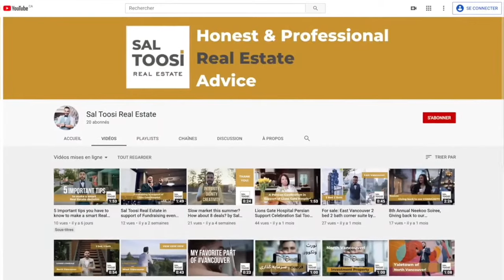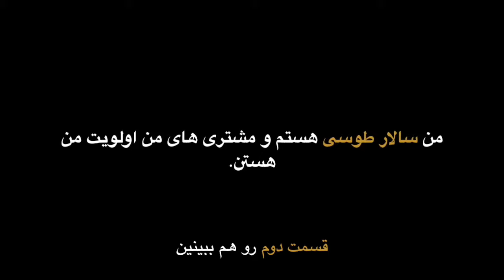Client Review Part 1 Sal Toosi Real Estate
. خرید خونه 🏠 یکی‌ از بزرگترین تصمیمات همه ماست

🇨🇦 تصمیمی که هم به کلی بررسی احتیاج داره و هم باید بر‌مبنای قوانین خرید و فروش املاک در کشور کانادا باشه

استخدام یک مشاور‌ املاک سرعت 🏎 و دقت 🔍 شما رو به بالاترین حد ممکن ⬆️ می رسونه

من سالار طوسی  هستم و مشتری های من اولویت من هستن

 اگر قصد خرید یا فروش دارین، همین امروز به من زنگ  بزنین